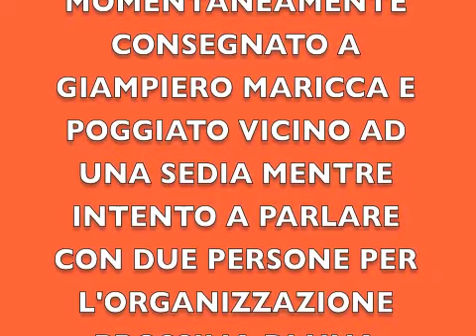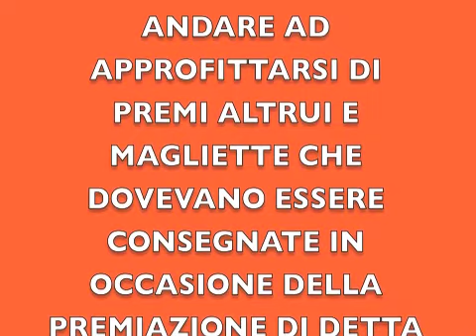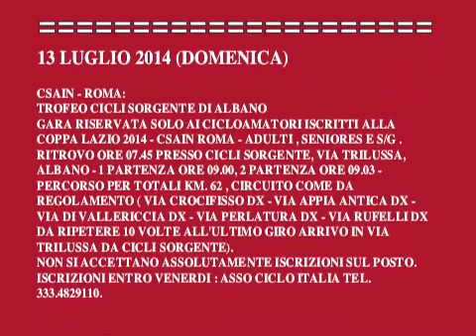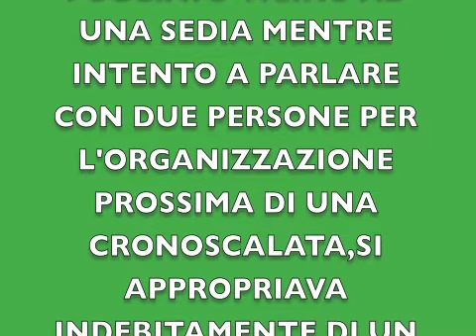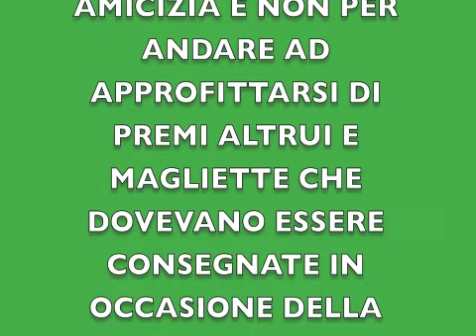DOGANELLA 06 07 2014 1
MEMORIAL - CONTE CALAMINI